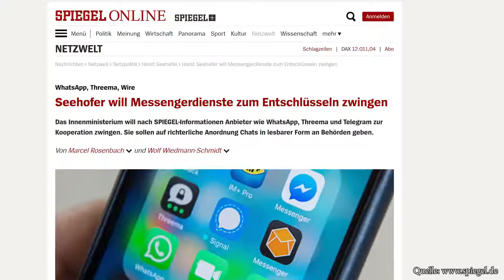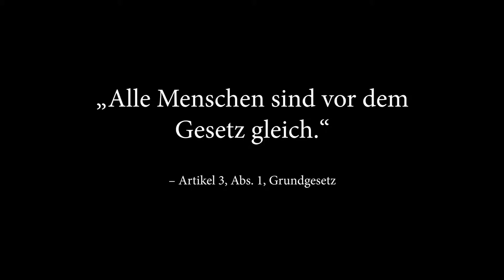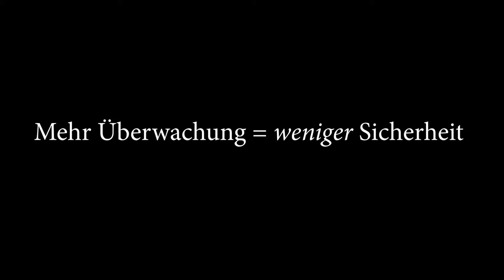Mehr Überwachung Horst Seehofer will verschlüsselte Chats mitlesen können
Quelle: Charles Krüger Mehr Überwachung Horst Seehofer will verschlüsselte Chats mitlesen können

► Wenn ihr hin und wieder etwas bei Amazon bestellt, nutzt dazu bitte meinen Link (Du bezahlst dabei keinen Cent mehr)

Kategorie
Nachrichten & Politik
Lizenz